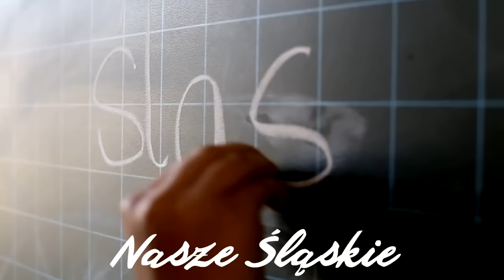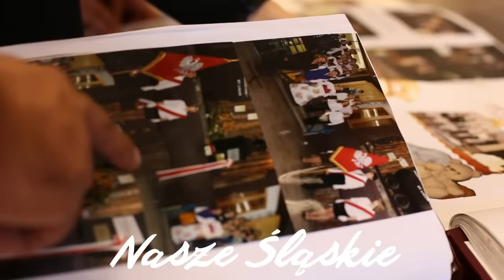KATOSIE " NASZE ŚLĄSKIE "